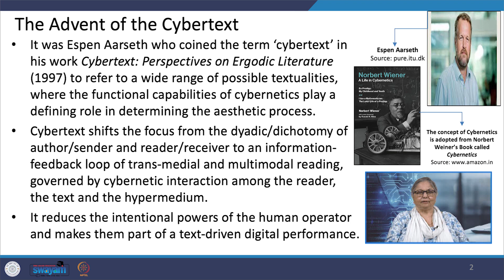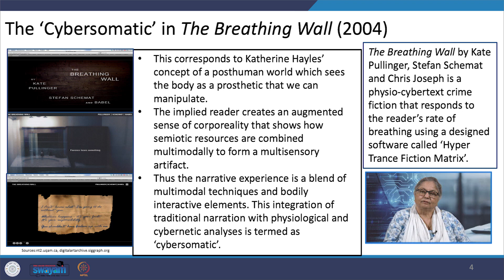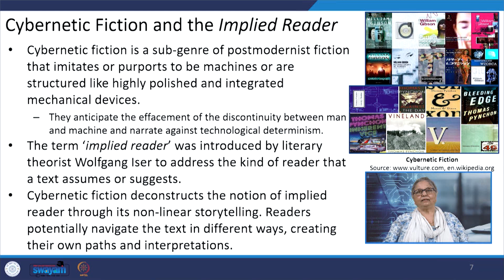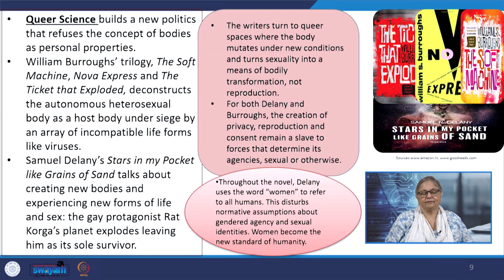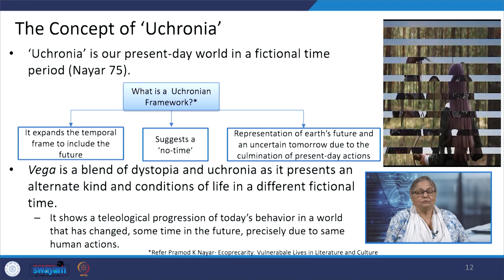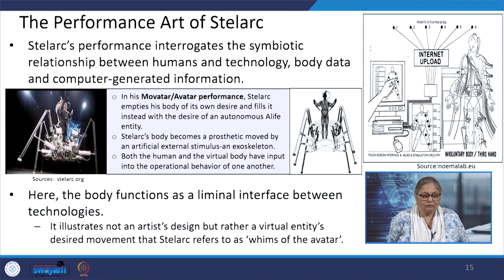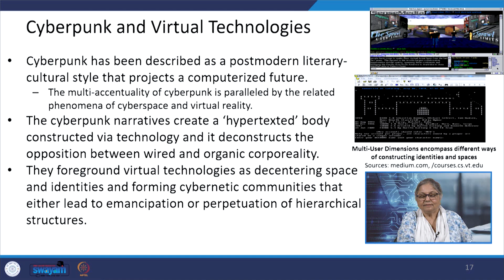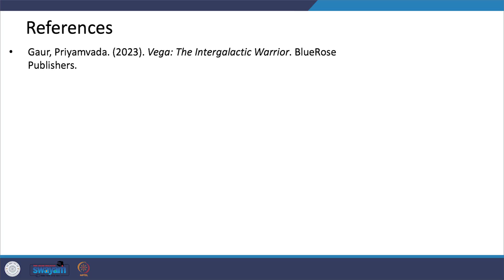Lecture 19: Evolving Landscape of Cybernetic Writing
The lecture provides an understanding of cybernetic writing with particular references to cybernetic fiction.